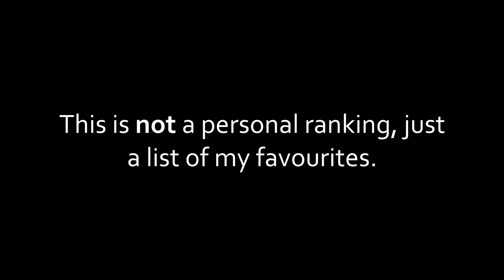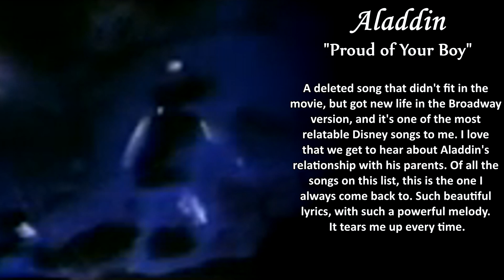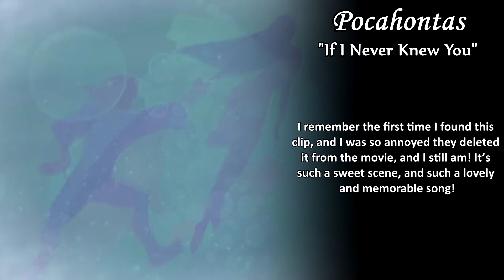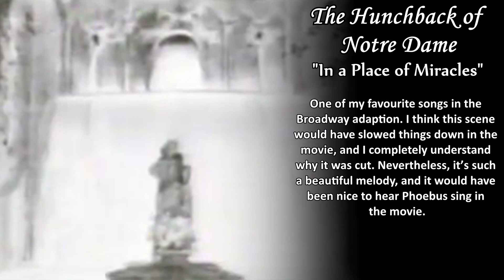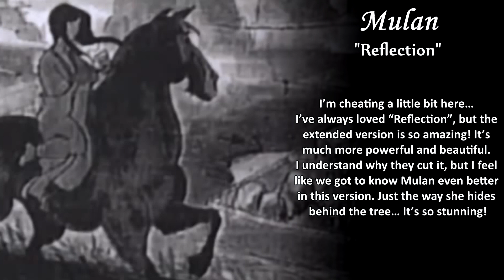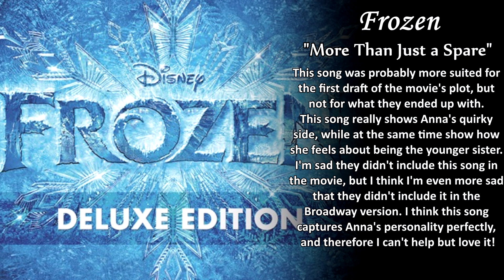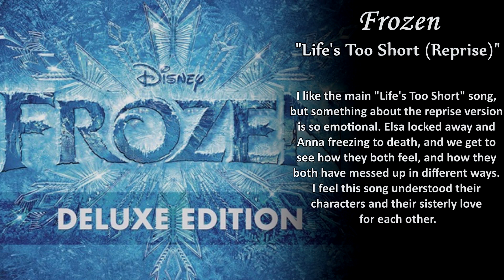My Favourite Deleted Disney Songs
These are some of my favourite Disney songs that god deleted from the final movie. "More" from Moana was supposed to be here as well, but I had to remove it due to strict copyright.